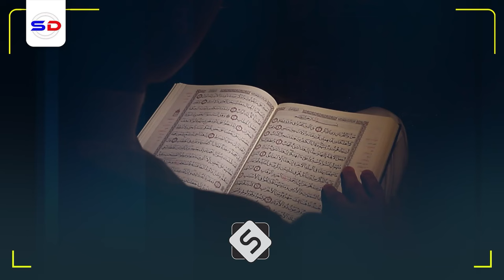Caqlaaniyiinta Soo Badanaaya Iyo Arimaha Khatarta ah ee ay Aaminsanyihiin | Sh Maxamed Ismaaciil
Muxaadiro sh maxamed ismaaciil uu kaga hadlaayo koox khatar ah oo caqlaaniyiin la yidhaa oo dadka aad ugu dhex jira

Speaker: Sh Maxamed Sh Ismaaciil - Somali Sheikh and Scoolar

1. This video has no negative impact on the original works.
2. The video is intended for educational and awareness purposes
3. The video is transformative.
4. Video content is always in demand from our community
Tools I use to edit my channel:
Video Editing: Premiere Pro and After Effects-
Graphic Design: PhotoShop and Illustrator
Footage & Images Sources: Dreamstime/Envato Elments/Pexels.com/Pixabay.com/Unsplash.com